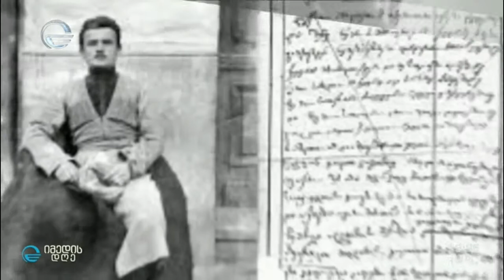ბედობის ტრადიციები საქართველოს სხვადასხვა კუთხეში